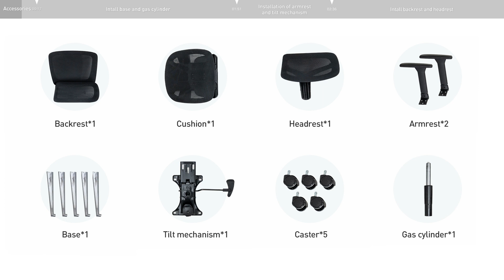Installation video| HBADA E208 ergonomic office chair